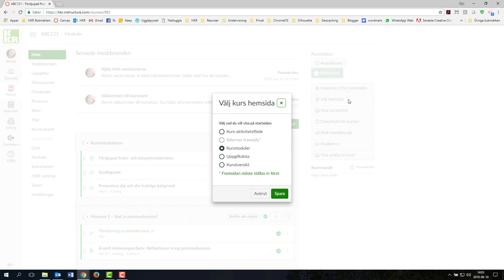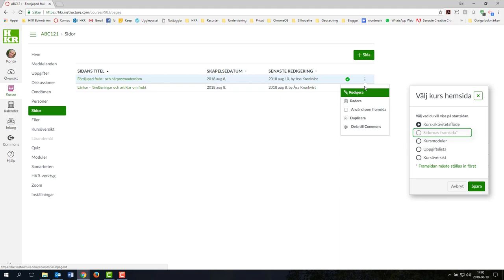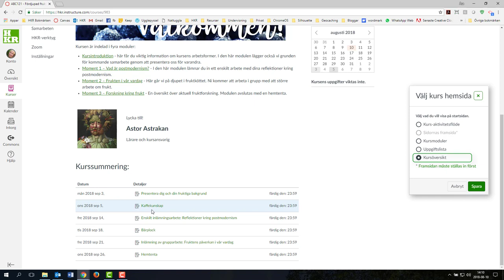Canvas: Välj startsida för kursen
Som lärare kan du ställa in vilken sida sina studenter ska se först då de kommer in i kursen.